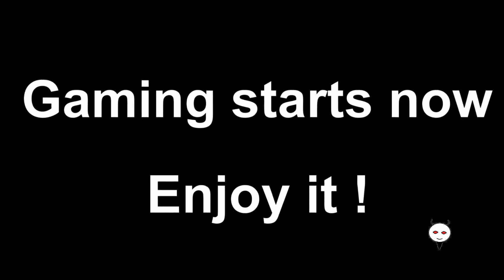Path of Exile [PC] (#87) Bandit hunt.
There are 3 bandits, there will be 3 bandits less...